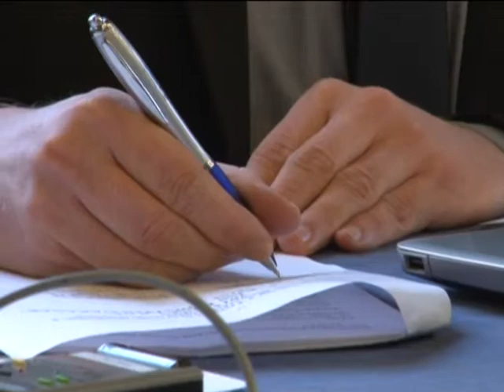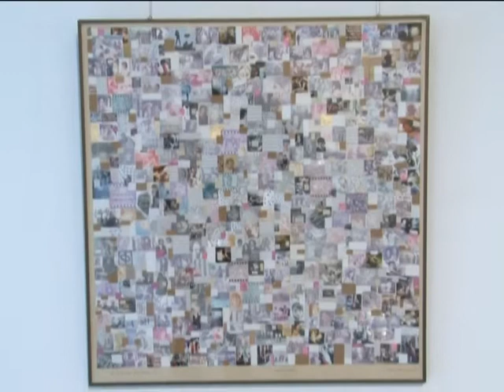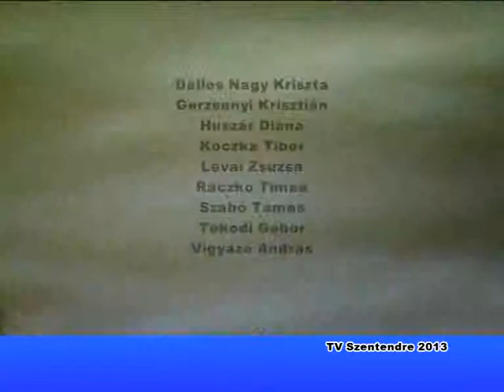Szentendre Ma 2013.02.19.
A TV Szentendre Szentendre Ma című napi híradójának 2013. február 19-i adása.